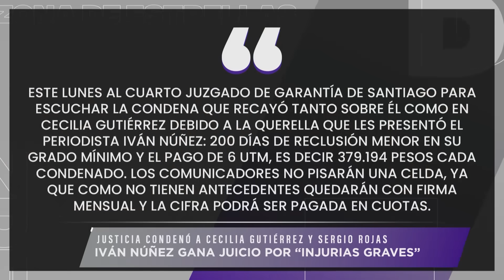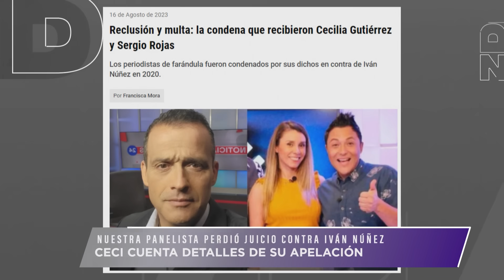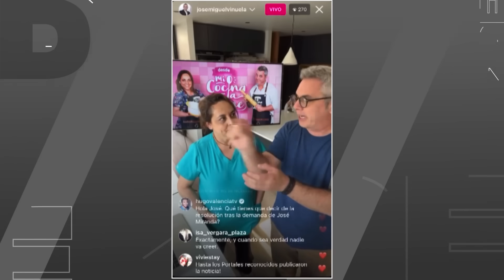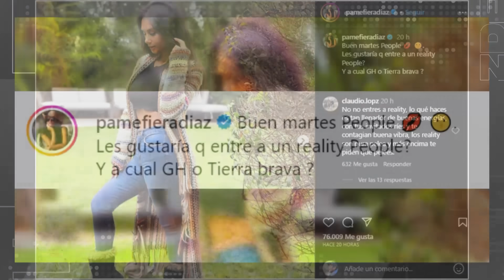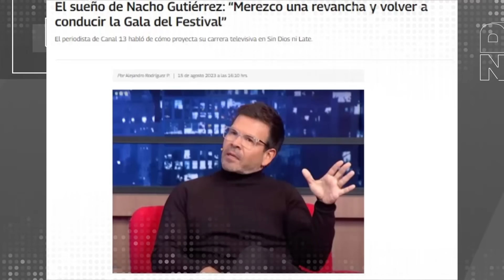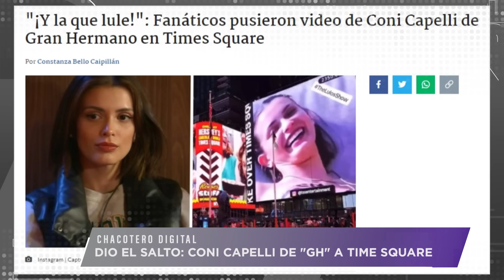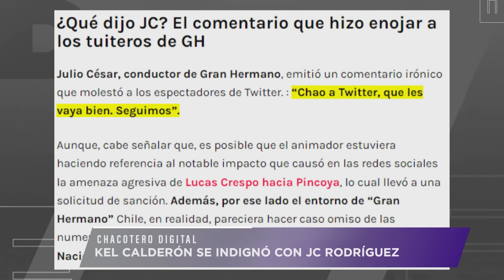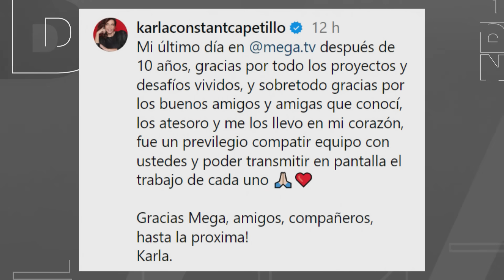Zona de Estrellas - 16 de agosto 2023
En Zona de Estrellas el panel comentó lo más relevante del espectáculo nacional:

00:00 - Bienvenida
00:40 - Iván Núñez gana juicio contra Cecilia Gutiérrez y Sergio Rojas por “injurias graves”
24:24 - Viñuela pidió rebajar monto millonario que debe pagar a camarógrafo
45:36 - La disputa entre Gran Hermano y Tierra Brava por tener a Pamela Díaz
59:10 - Los rostros que podrían entrar a Tierra Brava
01:11:08 - Nacho Gutiérrez reveló que quiere animar la Gala de Viña
01:20:54 - Coni Capelli de Gran Hermano llegó a Times Square
01:28:50 - Trinidad Cerda se molestó tras su salida de Gran Hermano
01:34:20 - Kel Calderón emplazó a Julio César Rodríguez por su animación del reality
01:49:30 - Karla Constant se despidió de Mega con emotivo video